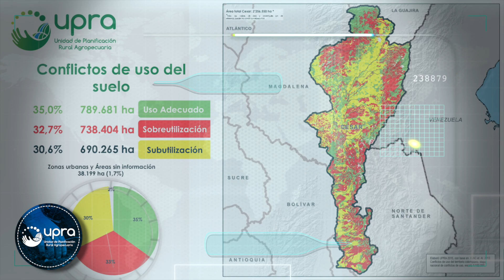Zonificación para el cultivo de Palma-UPRA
La UPRA tiene la labor de realizar la zonificación de la aptitud de la tierra rural en Colombia, que consiste en identificar cuales zonas del país tienen condiciones físicas, económicas, y ambientales para el desarrollo de actividades agropecuarias.